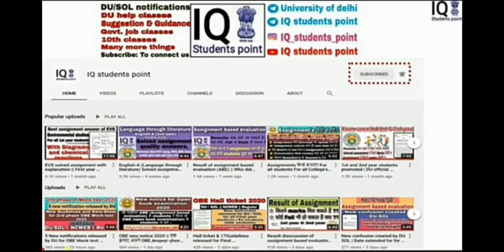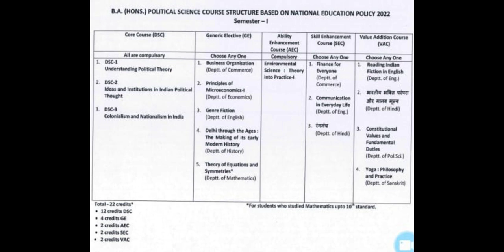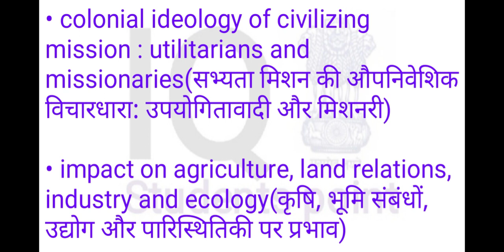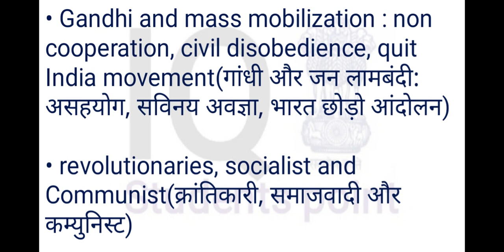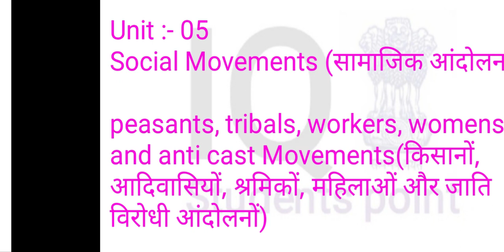1st Semester Colonialism And Nationalism In India | NEP Based BA Hons Pol Science Syllabus 2022-23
Offline Classes List Provide In Main Telegram Channel